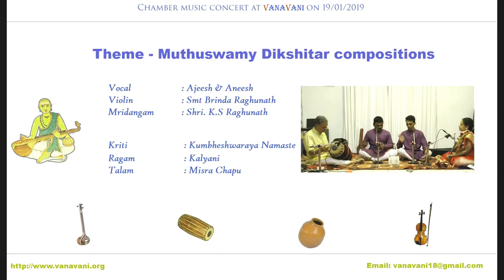Kumbheshwaraya Namaste - Kalyani - Misra Chapu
Program Conducted at Vanavani, Coimbatore on Jan 19, 2019.
Theme : Muthuswami Dikshitar  Compositions
Vocal           : Ajeesh & Aneesh
Violin           :  Brinda Raghunath
Mridangam : K.S.Raghunath